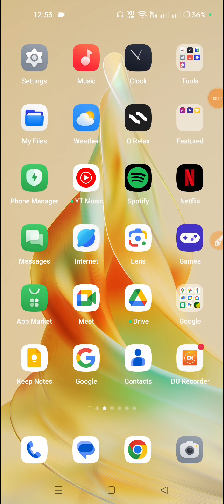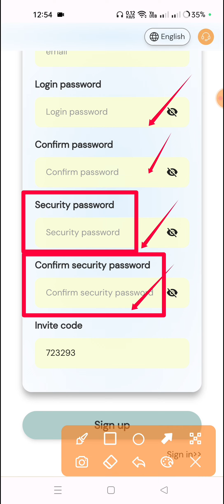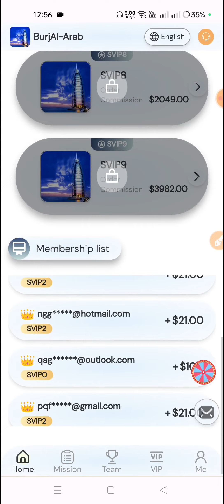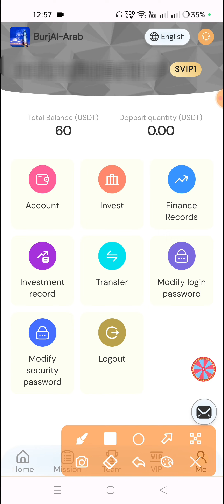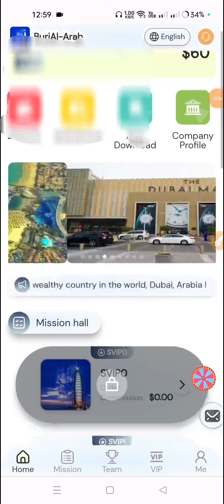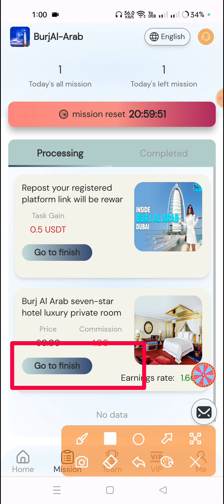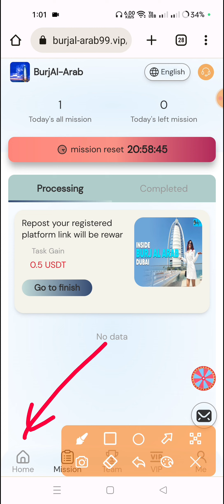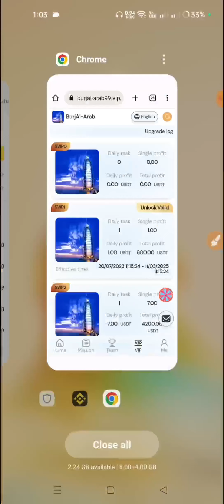New Online Income Site 2023 | Burj Al Arab income site | Usdt Earning Site today | Daily $5 Earn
The most wealthy country in the world, Dubai, Arabia brings you the latest projects. Why is Dubai rich? Because the people there are good at investing, and only money can make money. The Burj Al Arab is the highest-end hotel in the world and the only seven-star hotel. The Burj Al Arab Hotel is dedicated to the USDT project, and everyone is welcome to join.
Join the Burj Al Arab Hotel to get a $55 reward, plus a 90% hit sweepstakes. Friends who share the team can get a free reward of 0.5 US dollars, and a 100% winning reward with a minimum bonus of 2 US dollars. Joining the Burj Al Arab Hotel will be to cooperate with local tyrants in Dubai, make money together, and become a shareholder of the Burj Al Arab Hotel, and you can get huge returns every day.

The minimum recharge is 5 US dollars, and you can get 20% income return every day. Minimum withdrawal: $1, withdrawal fee: $0. There is no time limit for withdrawal, withdraw at any time within 24 hours. User Commission: A B C Rebate 8% 2% 1% Task update time: Replace the latest task at 08:01 Dubai time.
Each membership user is valid for 600 days Investment can only use USDT currency, choose TRC20 network. Dubai investment long-term profit plan:
Svip1 quota is 60USDT, recharge is 5USDT, and the daily income is 1USDT.
Svip2 quota is 90USDT, recharge is 35USDT, and the daily income is 7USDT.
Svip3 quota is 180USDT, recharge is 125USDT, and daily income is 25USDT.
Svip4 quota is 320USDT, recharge is 265USDT, and daily income is 53USDT.
Svip5 quota is 660USDT, recharge is 605USDT, and daily income is 121USDT.
Svip6 quota is 1300USDT, recharge is 1245USDT, and daily income is 312USDT. The
Svip7 quota is 3300USDT, recharge is 3245USDT, and the daily income is 812USDT.
Svip8 quota is 6200USDT, recharge is 6145USDT, and daily income is 2049USDT. The
Svip9 quota is 12,000 USDT, the recharge is 11,945 USDT, and the daily income is 3,982 USDT.

Invite your team to join, and you will get 3 levels of profit rebates: When the team uses your invitation code to register and recharge, the three-level commission ratio is as follows: 8% for A-level members, if the other party recharges 1,000 USDT, you will get 80 USDT 2% for B-level members, if the other party recharges 1,000 USDT, you will get 20 USDT 1% for C-level members, if the other party recharges 1,000 USDT, you will get 10 USDT

Reposting the platform link you registered will be rewarded: Share the team registration on your platform to your YouTube, Facebook, Twitter, instagram, WhatsApp, telegram and other social promotion channels and groups, You can take a screenshot and submit it to the platform to exchange for rewards. You can get 0.5 US dollars, and you can get it with a 100% winning lottery. The maximum bonus is 888 US dollars, and the minimum is 2 US dollars. Burj Al Arab Registration Sweepstakes Rewards:
1. Register to get a lucky draw, and the prizes can be used to purchase the level or withdraw to the TRC20 wallet. The minimum bonus is 1 US dollar, and the maximum is 888 US dollars, with a 90% chance of winning.
2. Invite users to recharge up to 35 US dollars to draw 1 lottery, reach 70 US dollars to draw 2 times, and so on, there is no upper limit for the lottery. The minimum bonus is US$2 and the maximum is US$999, with a 100% chance of winning.